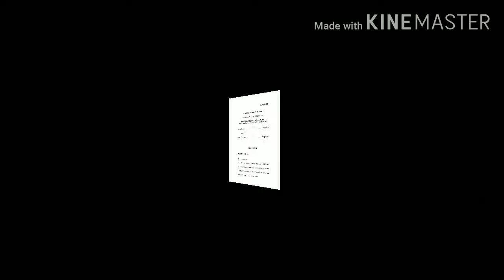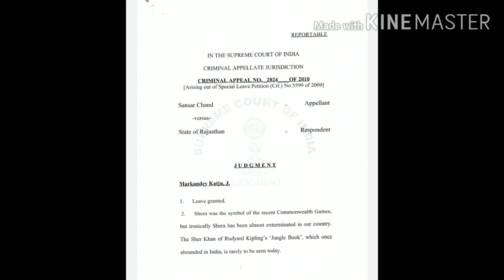PART 2// legal dictation//the supreme court of India//1300 words @90wpm// high court and civil court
part 2
 // the supreme court of India //jurisdiction criminal// legal dictation // shorthand //1300words @90wpm // English Dictation // high court and civil court // dictation for court// legal matters // dictation@90wpm// for stenography exam //